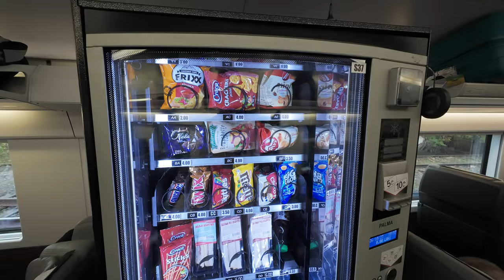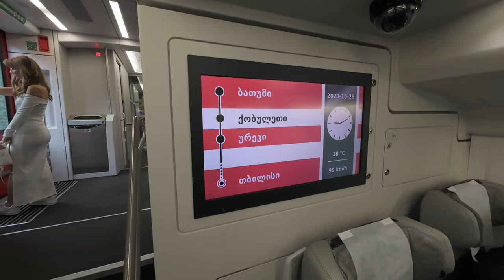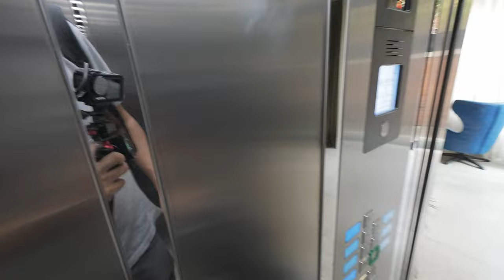Batumi to Tbilisi by Train l Traveling Georgian Railways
Batumi to Tbilisi in Train l  Traveling Georgian Railways

In this video, I will share my experience traveling on Georgian Railways from Batumi to Tbilisi by train.

Use code- SAURAB3033 for $3 credit.

CAMERA
Sony ZV1
Insta 360 one x2
Gopro Hero9

CAMERA
Sony ZV1
Gopro Hero9